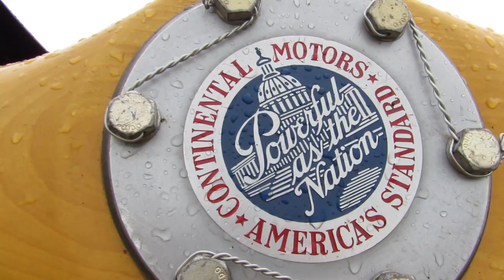Sentimental Journey 2017: 1940 Piper J-3 Cub walkaround(Shoutouts)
A walkaround video tour of a classic 1940 Piper Cub in Lock Haven.

Aircraft: Piper J-3 Cub
Registration: N28162
MFR year: 1940
Airport: William T. Piper Memorial Airport
Cameras: Canon SX520-Videos, Canon T5-Pictures
Date: June 23rd, 2017

Shoutout to LAX Videography and Spotting who is one of my favorite LAX spotters!